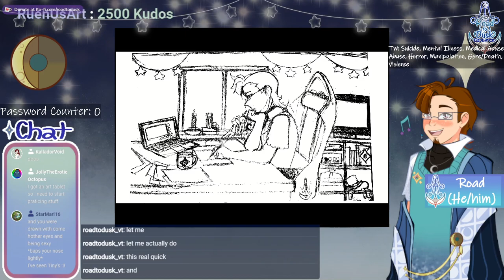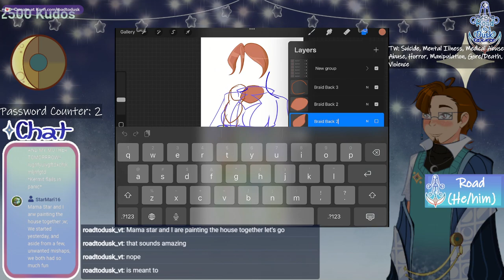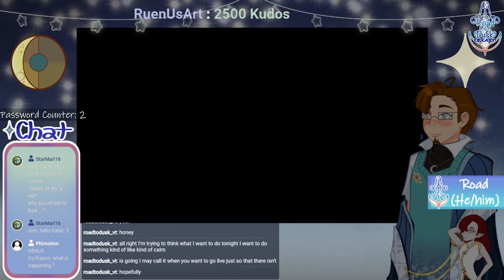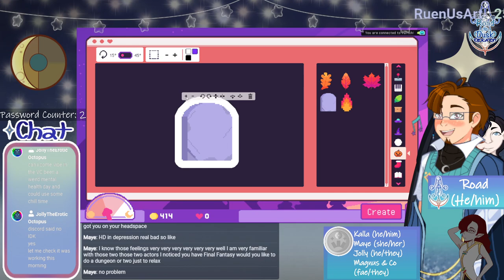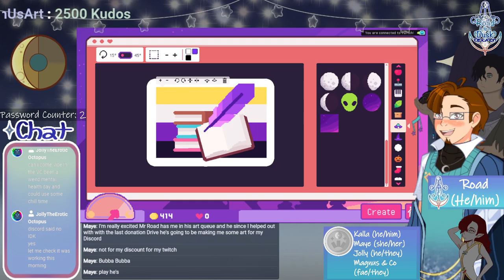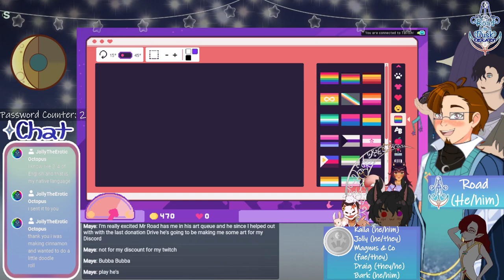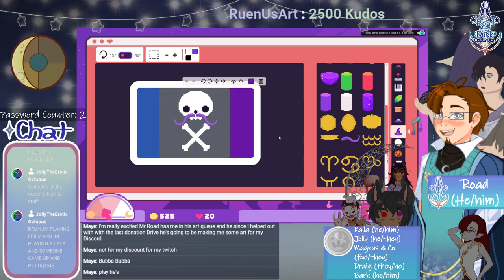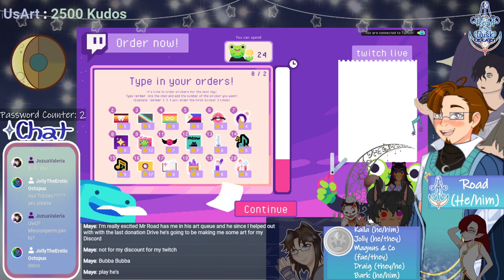[VOD] Sticky Business (Pt.8): Change of Pace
What originally was scheduled to be art turned to some silly sticker making gaming as spoons decided to say "no!"

Originally streamed 21 January, 2024